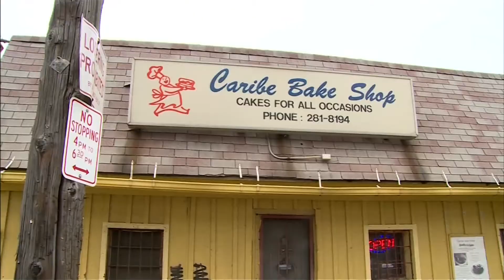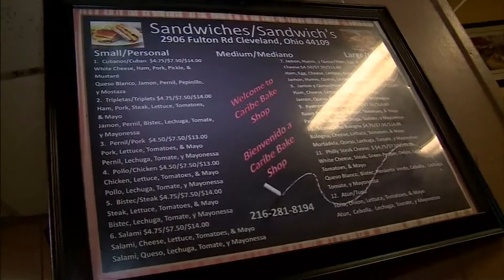Latino Cleveland on WKYC Episode 10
Latino Cleveland is possible with the generous support of

Produced by Myra Rosario and Trina Tonti